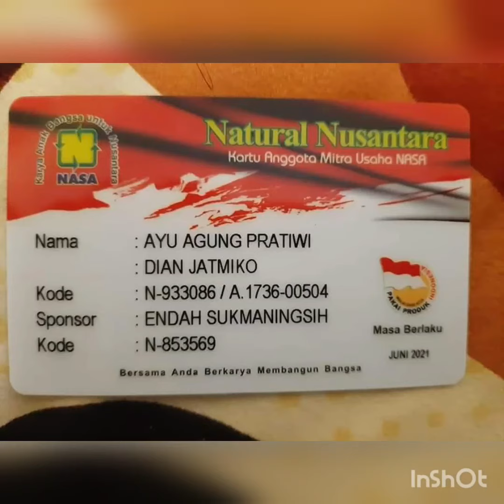ERSHALI NASA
Ershali sabun kecantikan Nasa yang siap memanjakan kulit bunda sista ni..😍😘😘

Macam2 kemasannya..
👉ERSHALI FISH COLLAGEN🍃
untuk kulit kencang jadi kelihatan lebih muda😍😍
👉ERSHALI BRIGHTENING SOAP🍃
untuk kulit lebih bersih dancerah😍😍
👉ERSHALI CHARCOL SOAP🍃
untuk muka kusam, cocok untuk yang suka aktifitas di luar ruangan😍😍
👉ERSHALI ANTI ACNE FACIAL SOAP🍃
untuk kulit muka yang berjerawat

untuk harga jangan khawatir bunda sista gak bakal menguras uang belanja deh😍😍
Segera buktikan manfaat/khasiatnya Bunda Sista sebelum kehabisan😊😊

Untuk pemesanan /konsultasi pendaftaran distributor baru silahkan hubungi: cuzz
INBOX

Ayu Agung Pratiwi Nasai Ayu Agung Pratiwi Ayu Agung Pratiwi